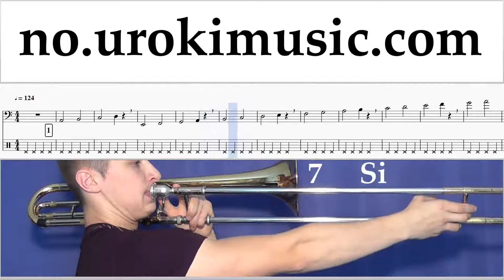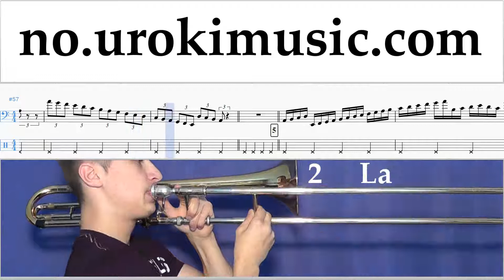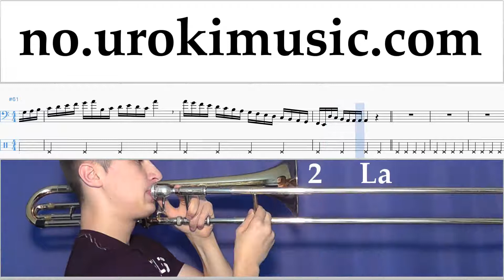Lær å Spille Trombone Calvin Harris ft. Rihanna - This Is What You Came For Melodi Trening Del#1 um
Lær å Spille Trombone Calvin Harris ft. Rihanna - This Is What You Came For Melodi Trening Del # 1 um-a935 Del 1 inneholder øvelser. Disse øvelsene vil forberede deg for den delen # 2. Vennligst skriv i kommentarfeltet, hvordan å gjøre undervisningen mer nyttig for deg?